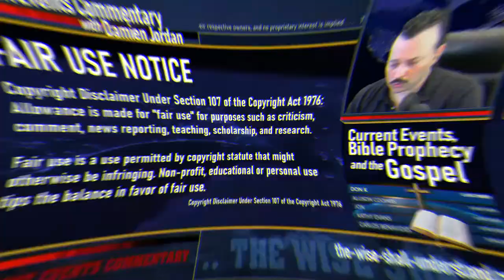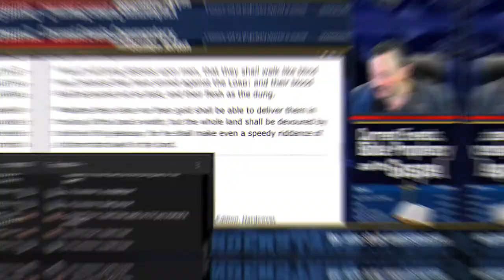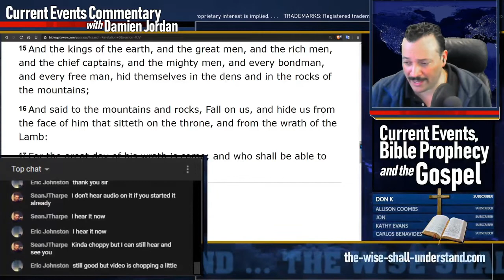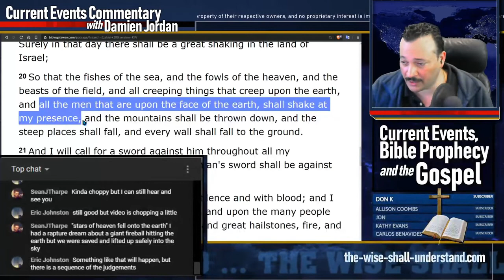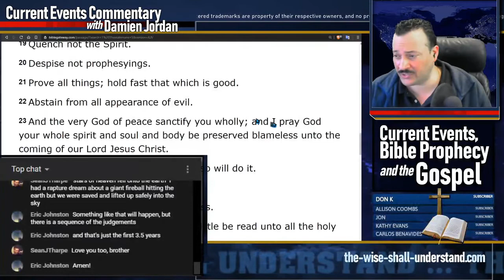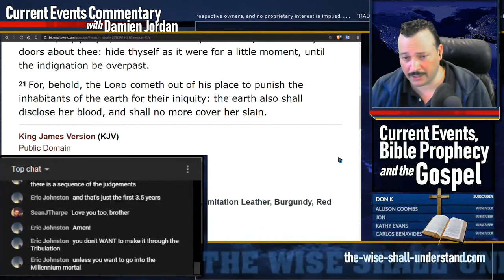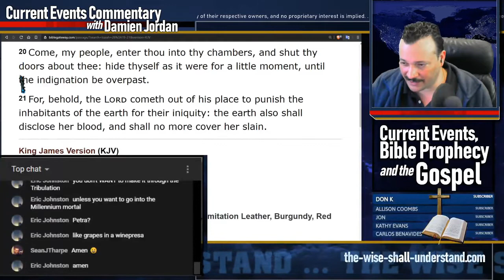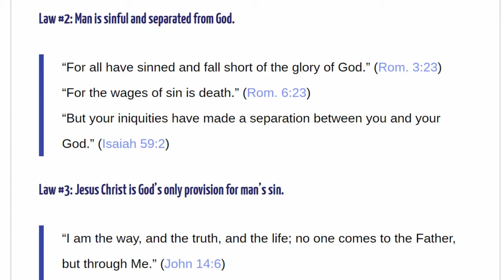The Wise Shall Understand: Bible Study: The Rapture (2D)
The Rapture of the Church and the Second Coming are two distinct events in Bible prophecy. This Live Stream Bible Study will compare the differences between these two yet future events.

FEATURED ARTICLE:
The Pre-Trib Rapture Is Solid Biblical Truth. Here's Why...

RELATED ARTICLE:
The Rapture of the Church – Our Blessed Hope in Jesus Christ

Understanding the RAPTURE:
Irrefutable Proof for a Pre-Tribulation Rapture

WND: "As Islamists rampage, dozens of Christians killed during church service"

REPORT:
"US Troops Attacked In Syria As World War Prophecy Rises"

TIMES OF ISRAEL:
"US ‘troubled’ by report Iranians want to raze tomb of Mordechai and Esther"

ETH REPORTS:
"Coronavirus-infected Americans flown home against CDC’s advice, Hospitals prepare for Global pandemic"

ISRAEL NATIONAL NEWS:
"France and Germany condemn Israeli building plans in Jerusalem"

CNBC:
"Hospitals across the US prepare for coronavirus outbreak to become global pandemic"

This Live Stream Bible Study utilized text-to-speech (TTS) so that viewers may actually listen to the featured articles in this study.

LISTEN TO THE SCRIPTURES:
Access both Streaming Audio and MP3 Download Options for both the Old Testament and New Testament of the Holy Bible.

WHAT ARE THE SCRIPTURES REVEALING ABOUT TODAY'S WORLD?

Maps...

THE KINGDOM OF DAVID:
David Fulfills Land Promise to Abraham (Genesis 15:18)